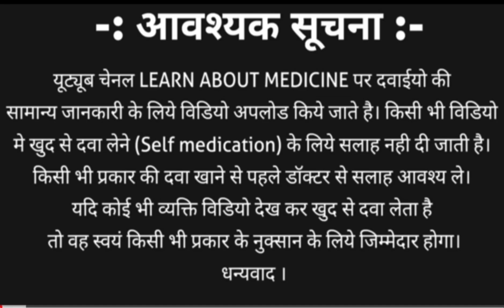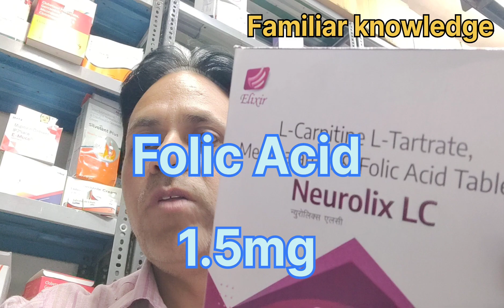L carnitine Mecobalamin and Folic acid tablet